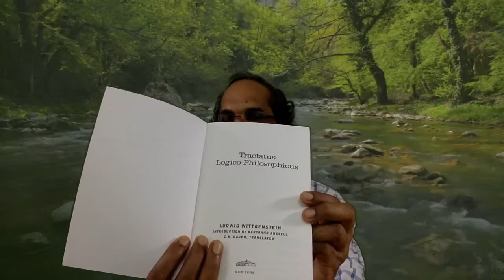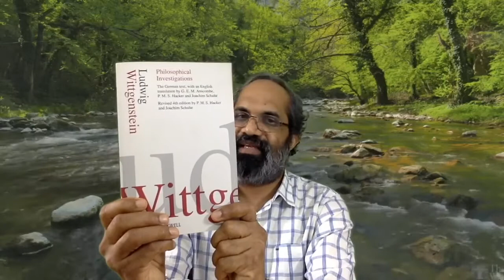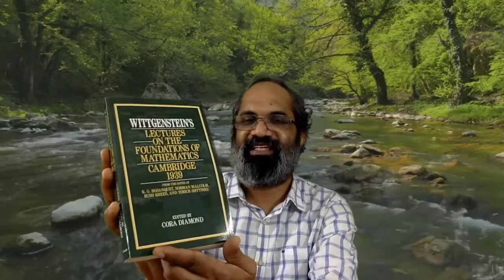MA Lecture 21: Wittgenstein-A General Introduction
These lectures are done as part of the "Philosophy of Language" course for the third-semester PG students of Govt. Brennen College, Thalassery, Kerala during the Covid 19 spread.

These are made to communicate the topics within a time frame with maximum possible clarity and simplicity, where the students are not seen face to face, even online. Hence, the topics discussed in the course are neither exhaustive nor error-free. Further, most of the contents of these lectures are taken from the reference books of the syllabus, other books and online resources including YouTube videos. I do not claim any originality of the contents.

These were initially published as 'unlisted' videos and are now made public as the courses on the specific syllabus are over.